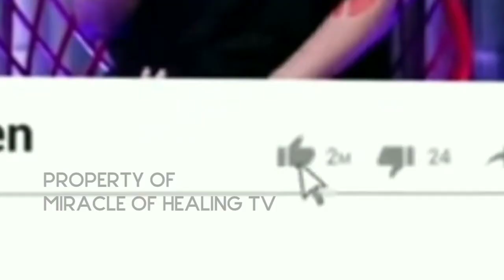🔴 SAYA MEYAKINI ADA KRISTUS DI DALAM PASTOR ANDI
DI DALAM PASTOR ANDI SIMON ADA KRISTUS, SAYA MEYAKINI ITU !
pastor andi simon, pelayanan pastor andi simon hari ini, ps andi simon, pastor andi simon hari ini, pastor andi hari ini, pastor andi, penyembuhan pastor andi simon.